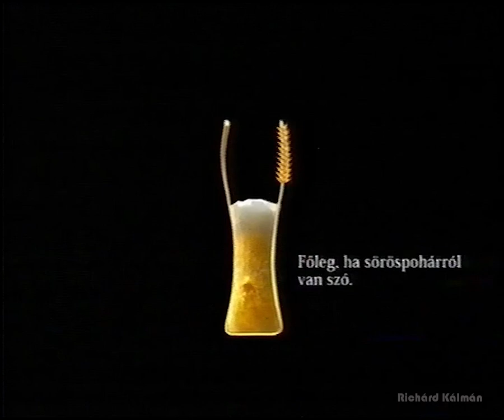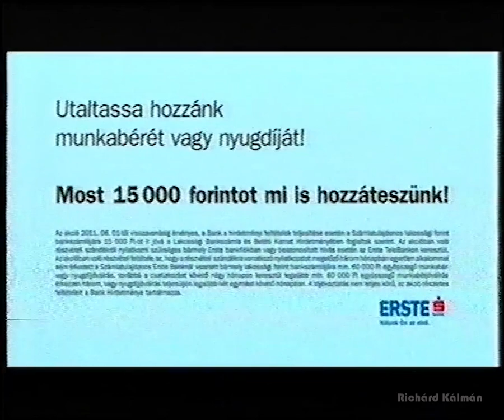RTL klub reklámblokk 2011.06.30. (2.)